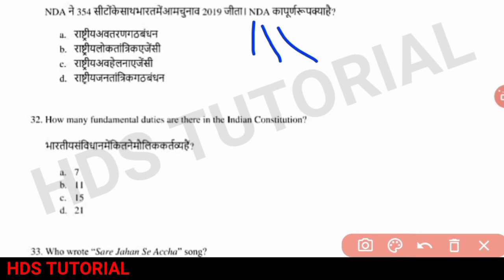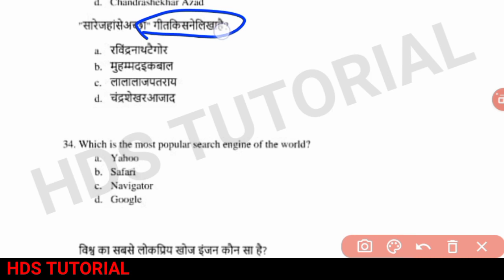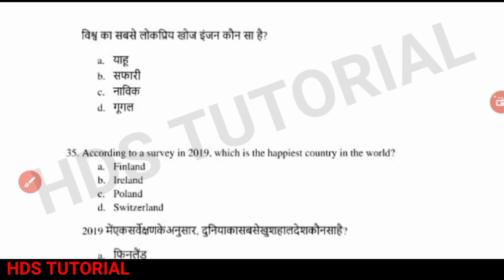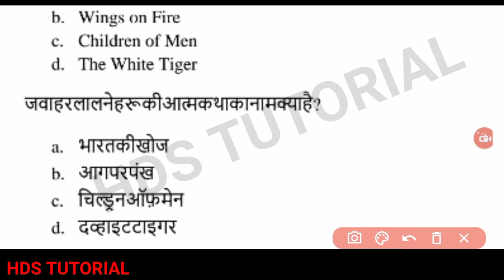Jharkhand Olympiad Gk model question 2022 | Jharkhand olympiad Gk class 8 model question 2022